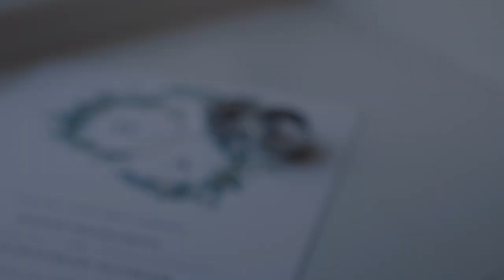Custom Edited Wedding Highlight Video, Featuring The Crystal Plaza.